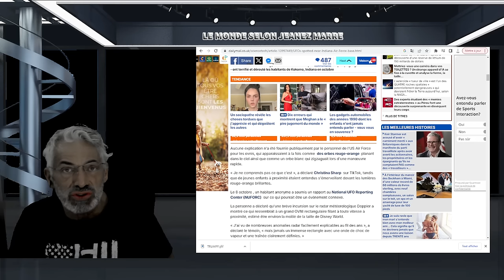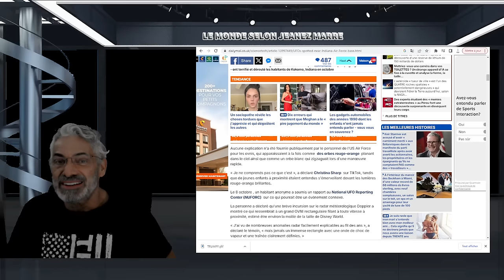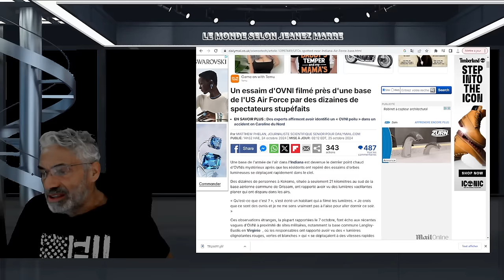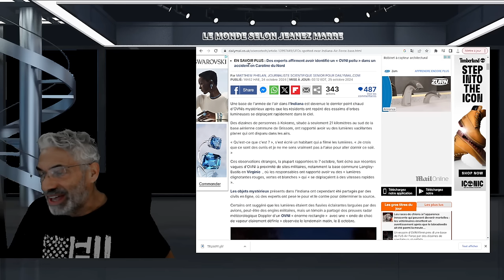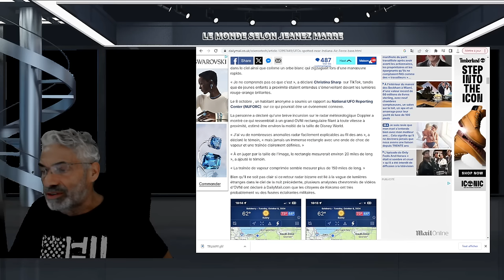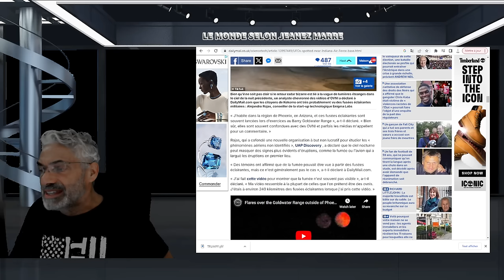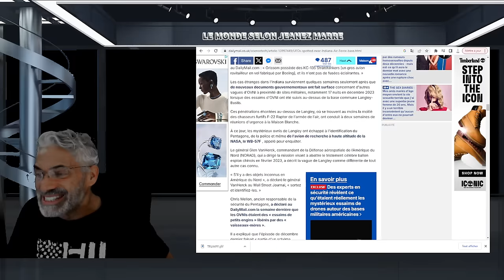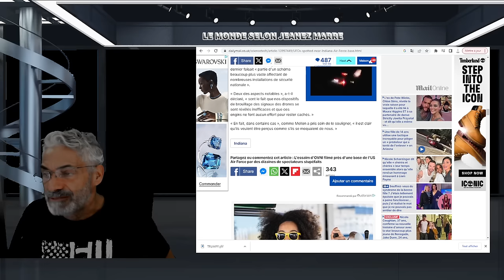EXCLUSIF; OVNI filmé près d'une base de l'US Air Force par des dizaines de spectateurs stupéfaits.